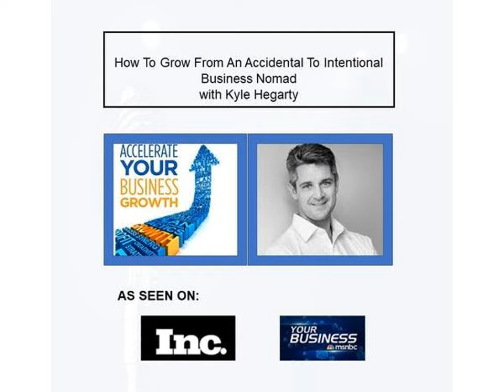How To Grow From An Accidental To Intentional Business Nomad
With upwards of over 70% of foreign ventures failing due to cultural differences, Kyle Hegarty shows how anyone can beat the odds by harnessing the power of cross-cultural data and learning new skills to adapt in today’s fast-paced, technology-driven planet. Due to Covid-19, he argues, globalization has just accelerated rapidly, and these skills are needed now more than ever while Americans face entirely new challenges of doing business digitally at an unprecedented rate with cultures around the world.

Kyle Hegarty is the Managing Director of Leadership Nomad, part of TSL Marketing, where he focuses on helping companies such as IBM, Lufthansa, GSK and Oracle expand across the globe. Kyle looks at how companies connect with themselves and their customers with a concentration on communication, sales and marketing and management leadership. He has trained thousands of executives, a faculty lecturer for Singapore Management University (SMU) and is a frequent speaker at business and management conferences around the world. Kyle has a great online course you should check out.